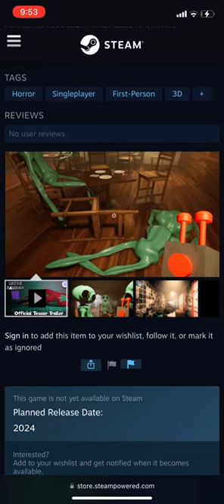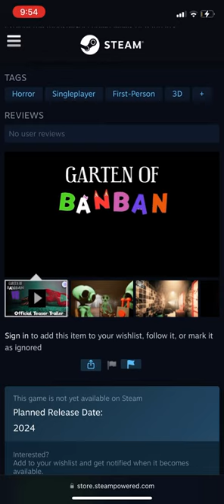Garten of banban 7 ￼ trailer, ￼￼